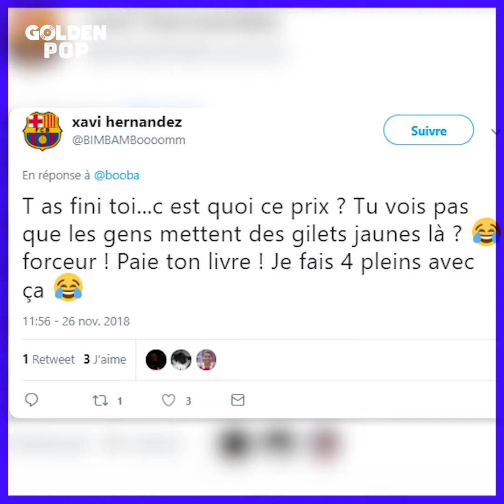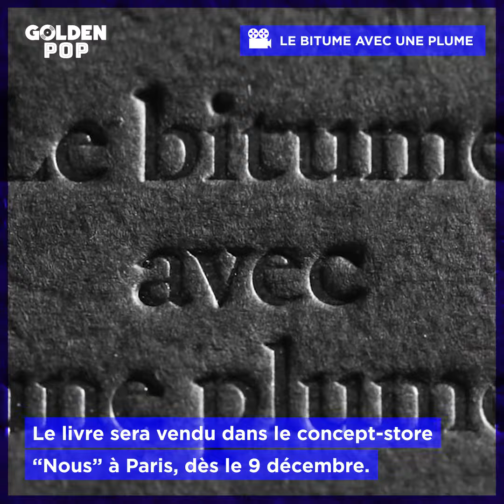VRAIMENT CHER : Le livre de Booba à 300 euros !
Booba sort un livre en édition limitée de ses meilleures punchlines à un prix...exorbitant 😲